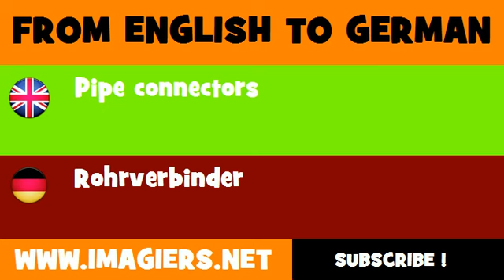DEUTSCH ENGLISCH = Rohrverbinder